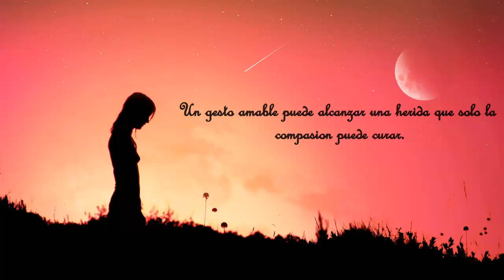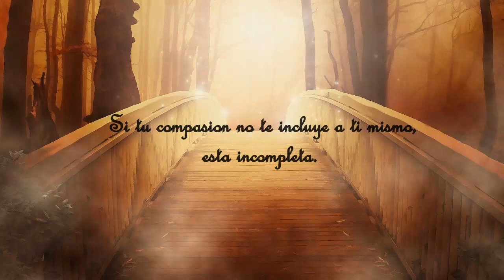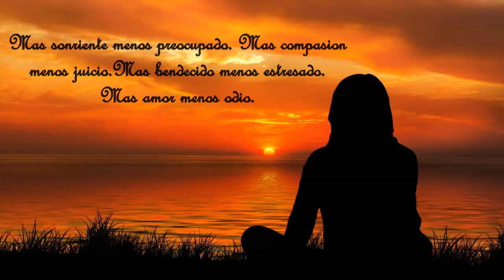Compasión❤️😊 - música para meditar y relajarse - ✨✨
Para Reiki a distancia 👇🏼👇🏼👇🏼🕉️☮️